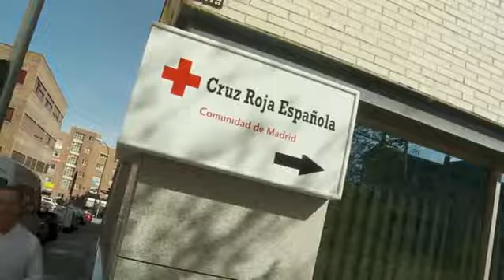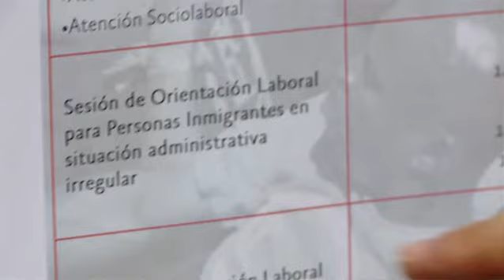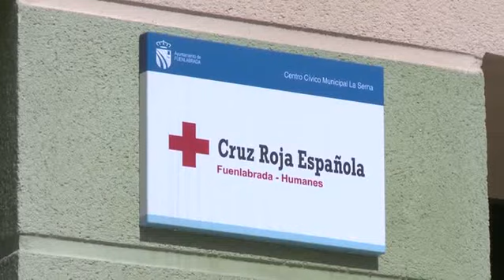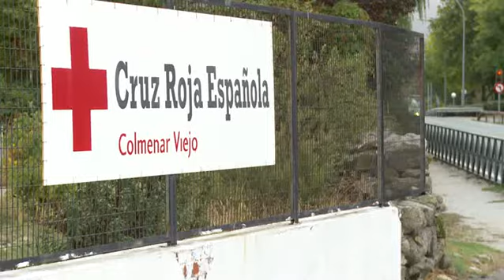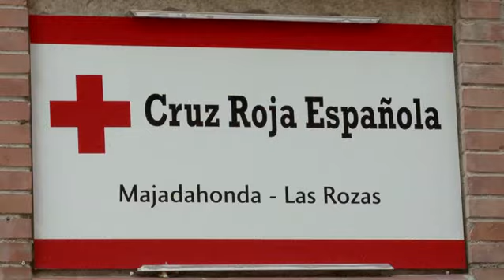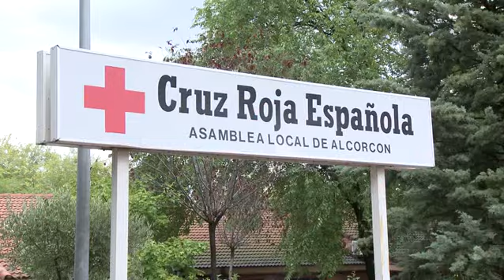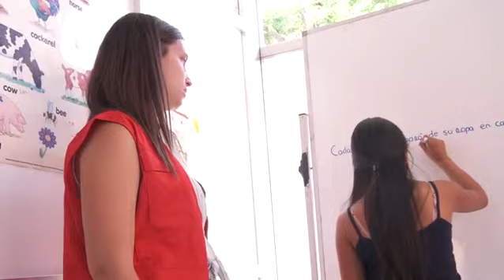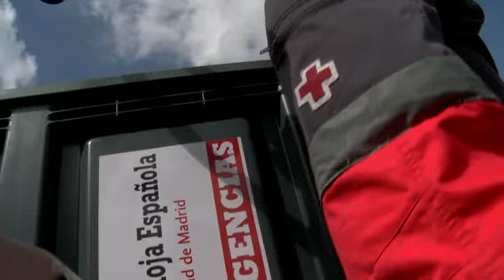Un día en Cruz Roja Madrid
Hilario Pino recorre algunas de las sedes regionales y locales de Cruz Roja Madrid para mostrar todos los programas que se llevan a cabo en la Comunidad de Madrid.